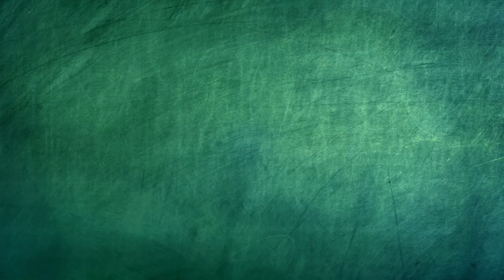Paper Folding Art Origami: How to Make House Mouse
This Video Tutorial Origami will teach you to make a Simple cute little “House Mouse" which is very easy and fun to fold. I enjoyed folding this model and I hope you enjoy it too.